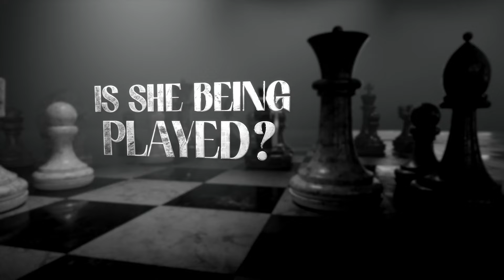Checkmate | Official Trailer | Nyrraa M Banerji, Rohit Khandelwal, Shaalien M, Afreen A, Rahul J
Who wants to murder Neelam? And why? Why is no one ready to believe her? With her sanity being questioned by everyone, which version of the truth is real?

Catch NyrraaMBanerji RohitKhandelwal ShaalienMalhotra AfreenAlvi & RahulJagtap in this thrilling drama, packed with suspense only on Hungama.